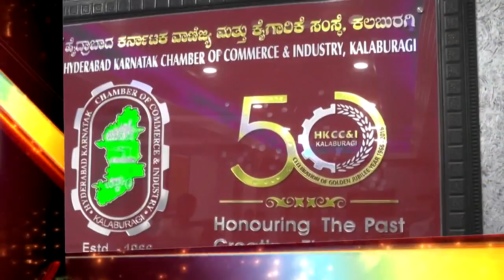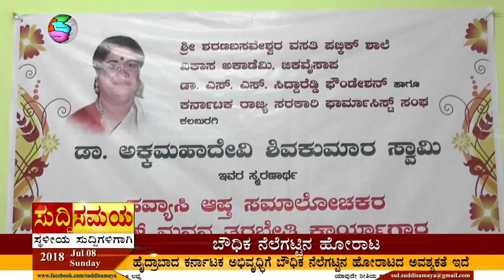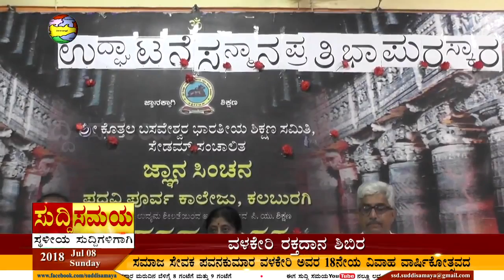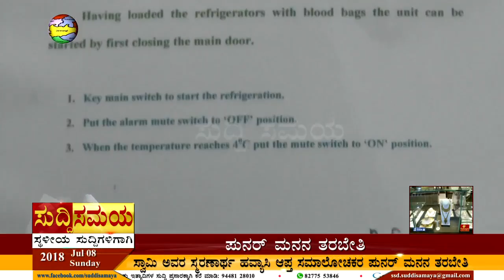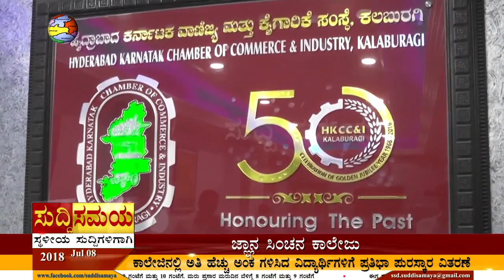SUDDI SAMAYA 08 JULY 2018